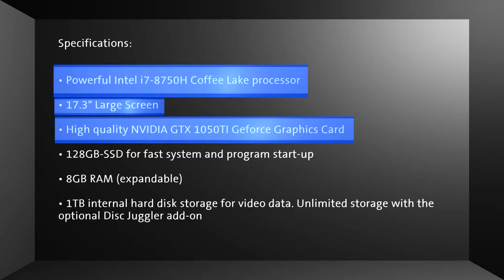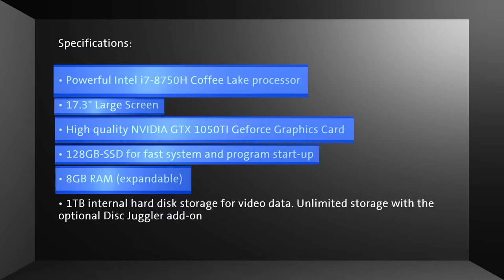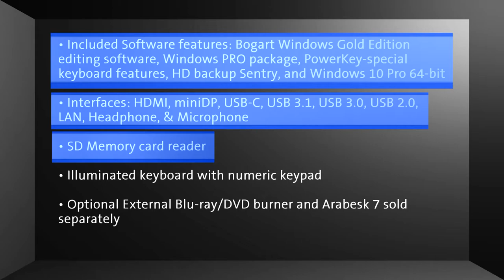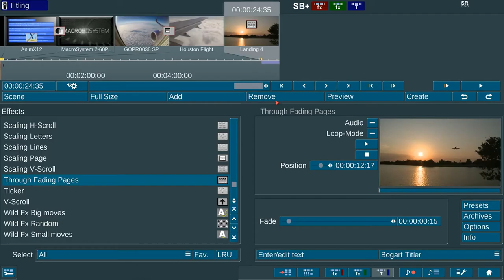The New 2019 MacroSystem Casablanca 4 Travel 2 Laptop!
Quick imports and exports of SD, HD, UHD, and 4K with Intel(R) Core(TM) i7-8750H CPU @ 2.20GHz (12 CPUs) Processor, and NVIDIA GTX 1050 TI GPU (Graphic Processing Unit) with hardware accelerated H.265, and Intel(R) UHD Graphics 630 GPU! Optional DVD & Blu-ray Disc authoring and burning SW and HW for $299!!!